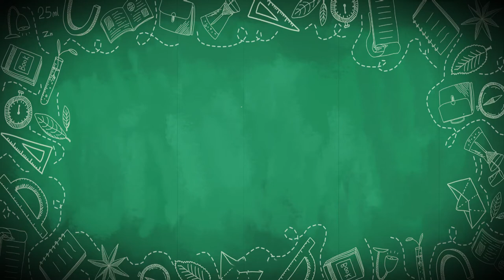跟可愛小動物一起終老！丹麥銀髮住宅參訪記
在丹麥有間銀髮住宅Plejecentret Bonderupgård，是Oma這次參訪最喜愛的一間。感覺住在這裡的老人們都好快樂，原來是一群可愛小動物的功勞！大家一起來瞧瞧吧～